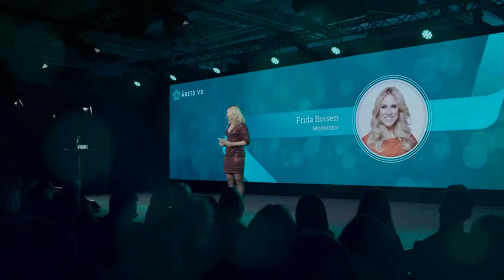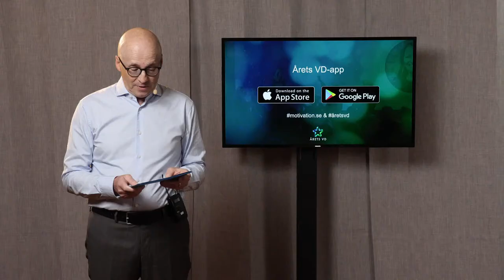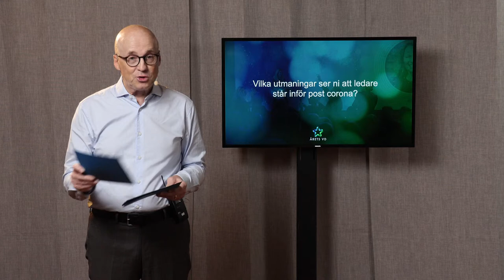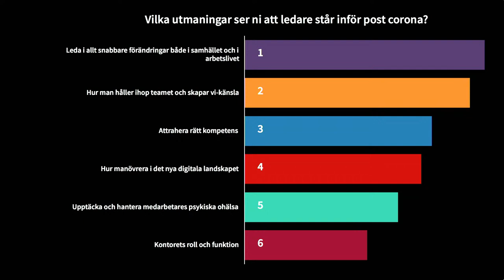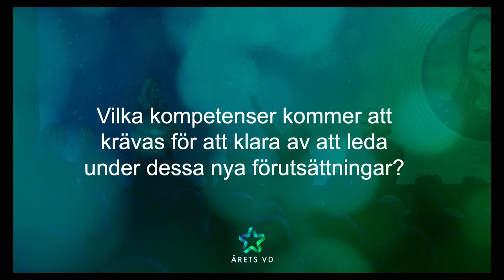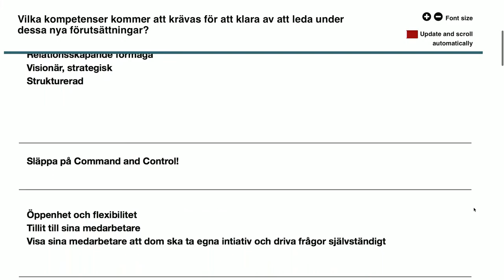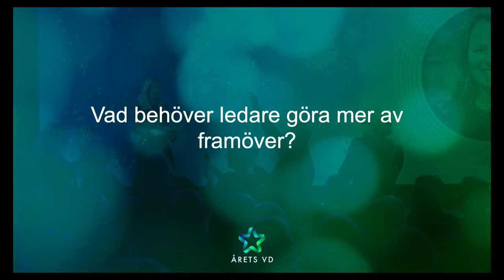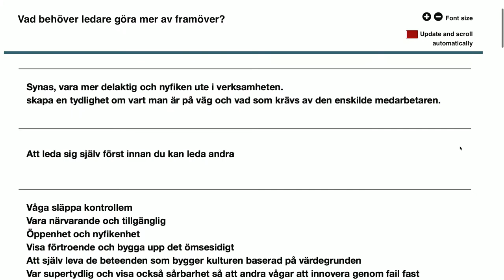Årets VD - Webbinar - Ledarskap i en ny tid (post Corona)!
Det övergripande temat för Årets VD 2021 är det mänskliga ledarskapet. Intresset för mening och tillhörighet har exploderat detta år och hänger ihop med den kris vi upplevt i och med Corona-pandemin. Nu börjar vi se ljuset i tunneln och kan börja att blicka framåt. Vilka utmaningar kommer att ställas på det nya ledarskapet? Ställs det andra krav än tidigare? Vilka kompetenser kommer att krävas för att klara av att leda under dessa nya förutsättningar?

Det här är några av de frågor vi kommer att diskutera med våra gäster i soffan.

Åsa Bergman, Vd på Sweco. Hon utsågs till näringslivets mäktigaste kvinna 2019 och 2020 tilldelades hon IVAs utmärkelse Guldmedaljen för gott ledarskap och utveckling inom sitt område.

Rikard Josefson, Vd på Avanza Bank. Han sitter idag i en rad bolagsstyrelser, bland annat inom Avanza-sfären. Rikard har dessutom vunnit Årets nöjdaste kunder i kategorin Sparare 2019 tillsammans med sitt Avanza.

Deltar gör även Hanna Eidem, chefsrekryterare & partner på Brightmill som är en av Sveriges ledande interimsbyråer och tillika huvudpartner till Årets VD.

Moderator är Per Winblad, Vd och Chefredaktör för Motivation.se samt initiativtagare till utmärkelsen Årets VD.